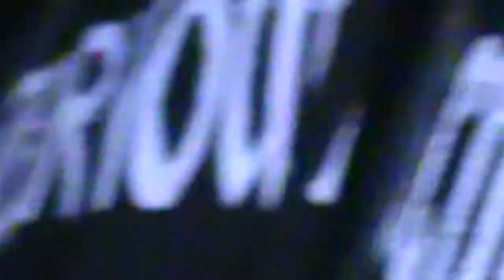DYLON BANGSS LIVE @ SOUNDBAR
Episode 034 of our Burnout Documentary series, @seejayxo heads to Downtown Orlando with friends to support local artist @dylonbangss.